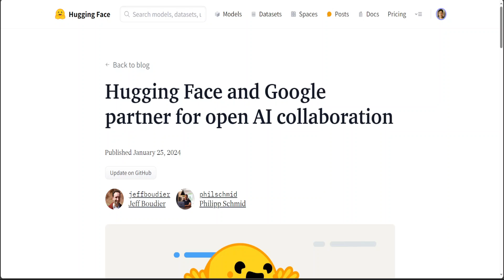Deploy Hugging Face Model on Vertex AI in Google Cloud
This video discusses collaboration of Hugging Face with Google across open science, open source, cloud, and hardware to enable companies to build their own AI with the latest open models from Hugging Face and the latest cloud and hardware features from Google Cloud.